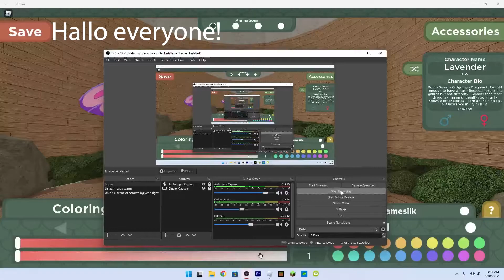Filming Discord Server + Some Annoucements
So uh- FlipaClip is bullying me. :D

I might do some other things later today but I mean- go to the discord server for early access ig?

In the meantime a remake of a very old OC!